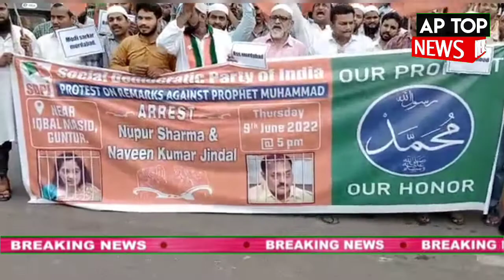గుంటూరు SDPI ఆధ్వర్యంలో మహమ్మద్ ప్రవక్త (స) పై BJP నాయకులు చేసిన అనుచిత వ్యాఖ్యలను తీవ్రంగా ఖండిస్తూ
ఈరోజు గుంటూరు నగరంలో SDPI వారి ఆధ్వర్యంలో మహమ్మద్_ప్రవక్త_(స) పై BJP నాయకులు చేసిన అనుచిత వ్యాఖ్యలను తీవ్రంగా ఖండిస్తూ గుంటూరులో భారీ బహిరంగ నిరసన తెలియజేసిన గుంటూరు జిల్లా SDPI పార్టీ. ముస్లిం మత పెద్దలతో కలిసి షేక్ బాజీ సమాచార హక్కు చట్ట ఉద్యమకారుడిగా పాల్గొని మాట్లాడుతూ ఈ దేశంలో మతోన్మాద శక్తులను ఐటి వేయాల్సిన అటువంటి అవసరం ఈ దేశం యువతపై ఉంది అని చెప్పేసి అలానే అన్నదమ్ముల గా ఉన్నటువంటి ఈ దేశంలో బిజెపి ఆర్ఎస్ఎస్ వాదులు రెచ్చగొట్టే ఇటువంటి వ్యాఖ్యలు చేయడం ఈ వ్యాఖ్యను రాష్ట్రాల్లో ఉన్నటువంటి ముఖ్యమంత్రులు కానీయండి అలానే ముస్లిం సామాజిక వర్గానికి సంబంధించి నటువంటి మంత్రులు గాని శాసనసభ్యులు గాని ఖండించకపోవడం చూస్తూ ఉంటే బిజెపి ఆర్ఎస్ఎస్ యొక్క భావజాలం వారిలో ఏ విధంగా ఉందో అర్థమవుతుంది అని ఏది ఏమైనా తక్షణమే ఎవరైతే మహమ్మద్ ప్రవక్త పై అనుచిత వ్యాఖ్యలు చేశారో వారిని వెంటనే అరెస్టు చేయాలని ముస్లిం సమాజానికి క్షమాపణ కోరాలని ఈ సందర్భంగా మాట్లాడటం జరిగింది ఈ ఈ కార్యక్రమంలో గుంటూరు నగరం లో ఉన్నటువంటి ముస్లిం మత పెద్దలు వివిధ సామాజిక వర్గానికి సంబంధించి నటువంటి సామాజిక కార్యకర్తలు పెద్దఎత్తున పాల్గొనడం జరిగింది

AP TOP NEWS CHANNEL Is a 24/7 Channel Offers...👇
 "Political Debate's"
"Letest News"
"Live Report's"
"Current Affairs"
"Breaking News"
"Latest News"
"Crime"
"Trending Video's"
"Political"
"Exclusive Interviews"
"Special Story's"
"Business"
"Cricket"
"Bollywood"
"Tollywood"
"Entertainment"
"Devotional"
"Education"
"Sports"
"Business Updates"
"Weather Updates"

AP News
AP TOP
TOP NEWS
AP TOP Stories
ఏపీ న్యూస్
ఏపీ టాప్